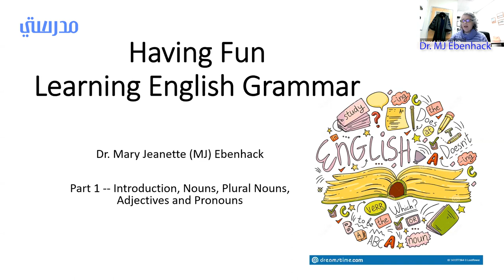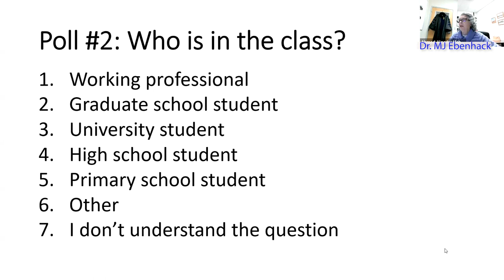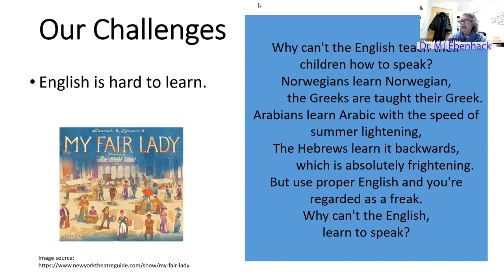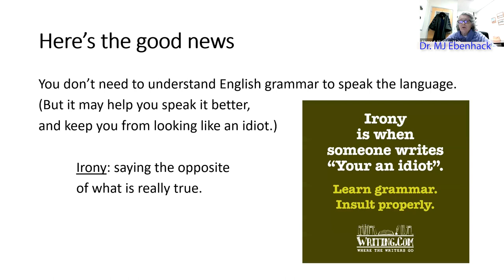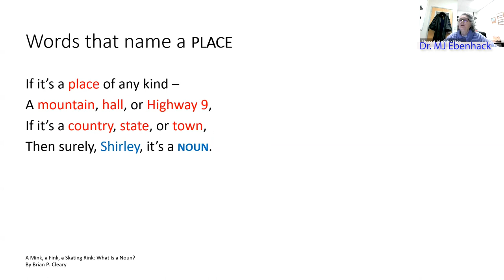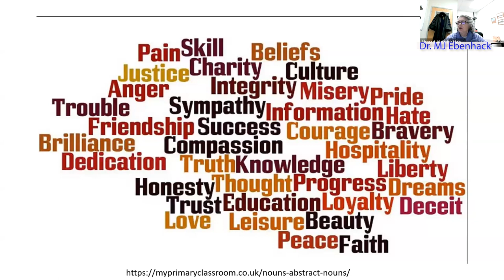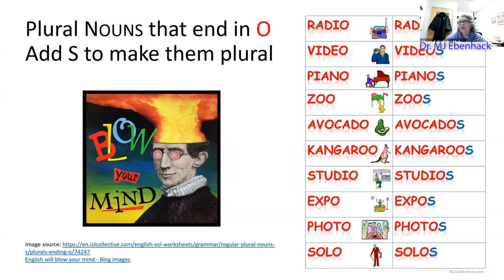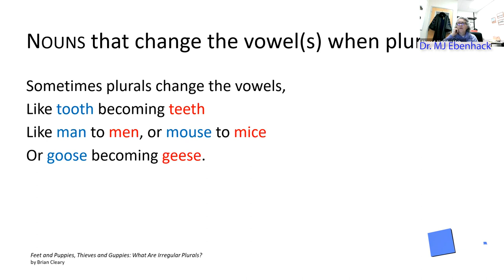Having Fun Learning English Grammar, Dr. Mary Jeanette (MJ) Ebenhack, Lecture 01/04